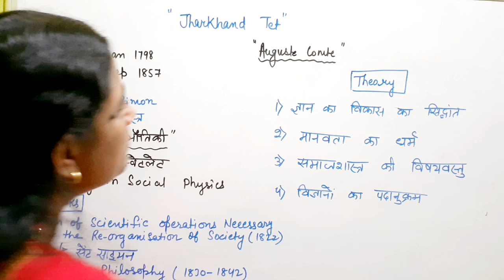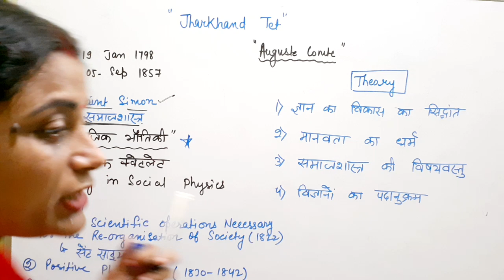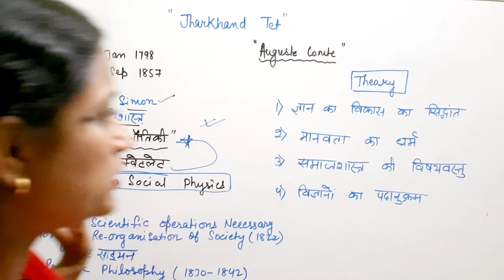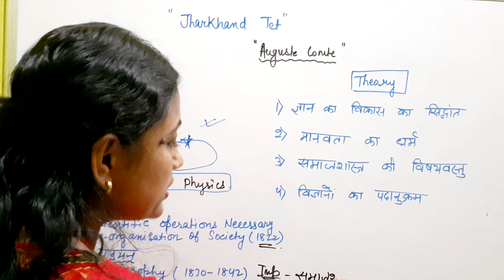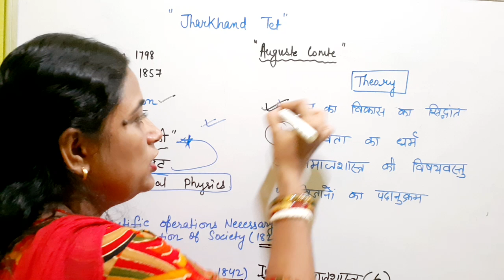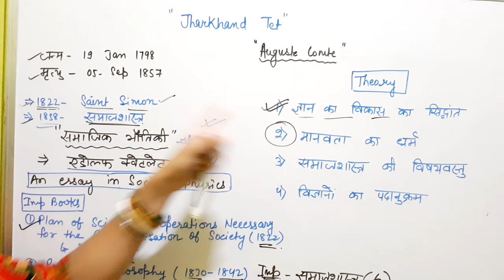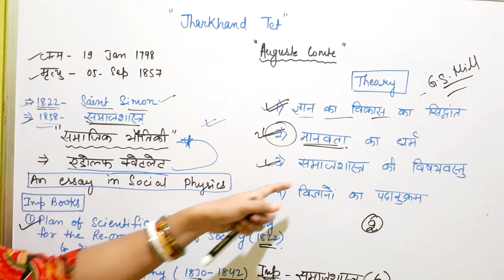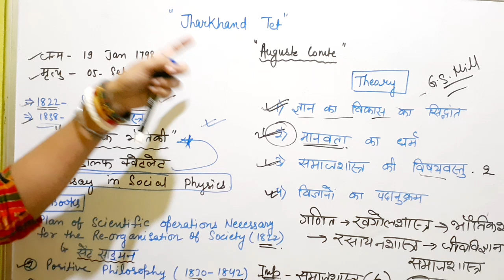🎯JHARKHAND TET-2024 (SOCIOLOGY)|| AUGUSTE COMTE-THEORY & BOOKS 📚 || UPPGT SOCIOLOGY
paid group:-
1.UP PGT SOCIOLOGY-2024 (Rs-1000)
2.BPSC 4.0 SOCIOLOGY (RS-1000)
3.JHARKHAND TET (RS-500)

1.Syllabus complete hone k baad MCQ'S practice set करवाया जाएगा।

2.Notes आपको pdf format में मिलेंगे।Unit and. TOPICS wise syllabus complete होने के साथ-साथ।

3.Notes pdf k liy आपको ONE-TIME payment करना होगा।

4.Payment होने के बाद आपको Paid group mein add kiya jayega.
 To purchase NOTE'S

5.MY GOOGLE PAY -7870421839 payment)paid kijye mein  group mein add ker dungi.♥️♥️

💥Extra
Paid Group mein..
1.Daily one TOPIC wise Test at 7:00 p.m
2. Hand Written notes in pdf format with Details Explanation..
3.2000+PYQ’S of SOCIOLOGY
4.Sociology extra materials
5.Unit wise topics wise MCQ'S
6.Practice set 50+
7.2000+ one liner
8.Books and Author names